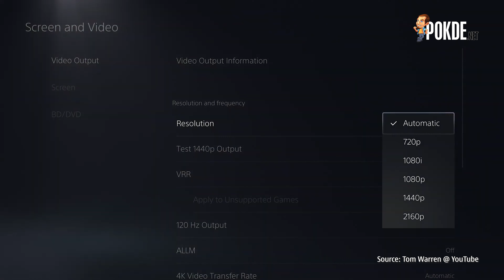PokdeNewsRecap Episode #5: New Foldables, LVG Tax, New PS5 Update and More! | Pokde.net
It's another round of PokdeNewsRecap and Aunty Bawang is back! :D Catch up on what you might have missed on as of late 😃

New LVG Sales Tax Might Get Implemented in Malaysia

Grand Theft Auto VI To Have 4 Protagonists?

 ▬▬▬▬▬▬▬▬▬▬  About Pokde.net  ▬▬▬▬▬▬▬▬▬▬
It’s pronounced with schwa as “Poke + Də”. “Pokde” itself represents a kinship in some local families. To us, our very own Pokde is our idol, icon, legend, or whatever you may call your inspiration. However, we shall not elaborate this any further.

Basically, its that typical scenarios in which a few geeks meet up and decide to put something on the internet. A group of three enthusiasts decided one day that they should blog and so Pokde.net was born. Now, there had to be a difference somewhere and we decided to make things rather casual – I guess you can already tell that by reading this page itself. We do not wish to become the ultimate tech blog in the world or whatsoever. Neither do we have an endgame or goals to achieve. Don’t expect corporate write-ups with extreme vocabulary that probably wouldn’t make sense to you either. We are here to speak our minds and opinions. What we believe based on what we actually see and experience.